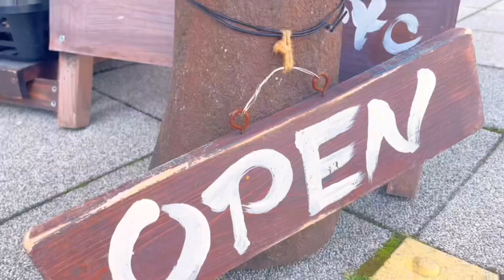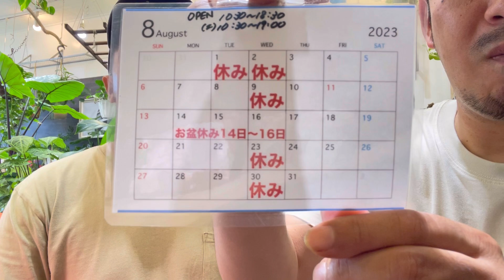【園芸店】1週間夏のBIG SALE！衝撃価格あり！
【Gardenえん】
売り尽くし！夏のBIG SALE！！

期間：8月5日〜8月13日まで

植物雑貨ALL２０%オフ（最大MAX４０%オフ）
赤シール４０%オフ

衝撃価格の商品もあり！

レジ会計にて、3000円以上お買い上げで表示価格より割引！
（薬品系・配送料・セール品は対象外になります）

（ネットショップについて）
3000円以上お買い上げからご利用いただけます。

大阪市天王寺区堂ヶ芝に観葉植物・多肉植物屋さん登場🌈
2022年にOPEN！観葉植物・多肉植物・植木鉢・園芸雑貨等販売🪴
JR環状線沿い、鶴橋駅・桃谷駅徒歩5分
近くにコインパーキング有り🚗

〒543-0033
大阪府大阪市天王寺区堂ヶ芝一丁目2-37シャトー富士
営業時間　10:30-18:30 （土曜日は１9：00まで）
定休日　水曜日（変動する場合もありSNSご確認ください）

〜2022年GRAND OPEN〜
観葉植物・多肉植物・
植木鉢・園芸雑貨用品等販売！